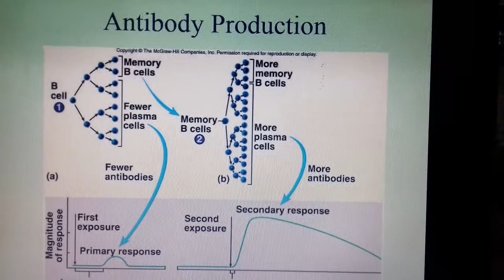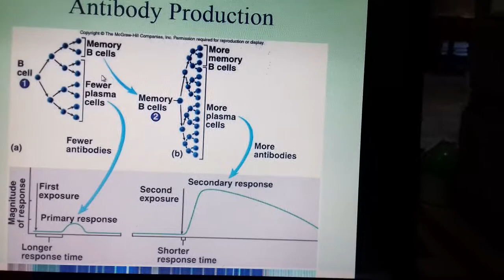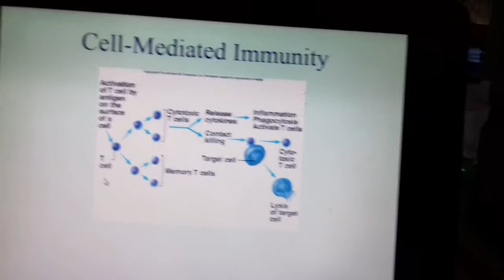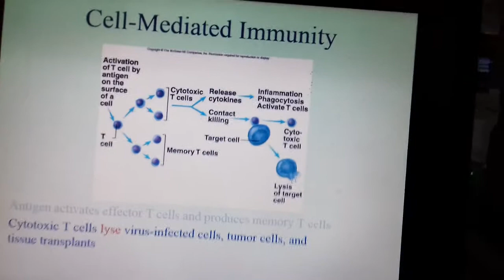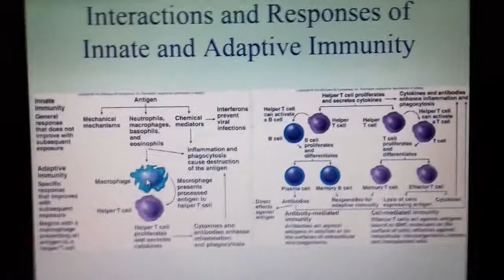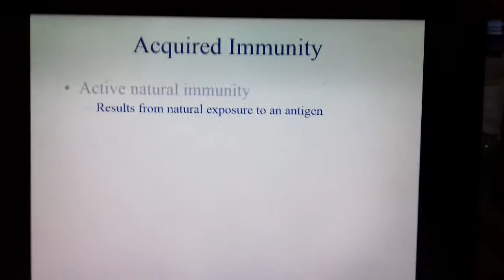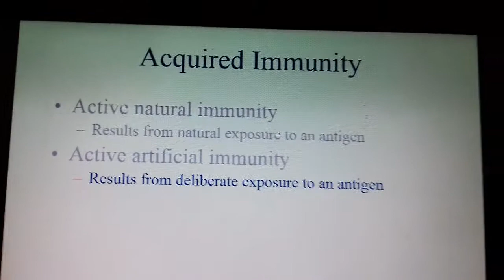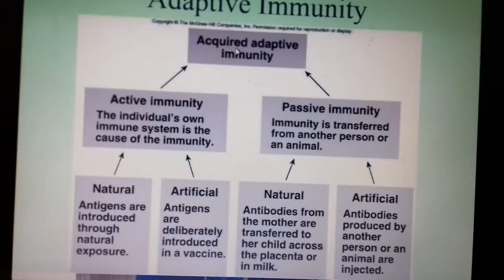Immune System part 5